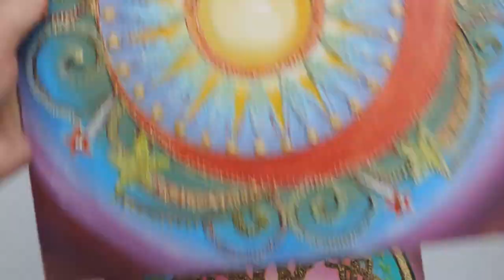Mandala in relief"Prosperitate si Abundenta"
Termenul de mandala ne vine din limba sanscrita, ceea cesemnifica centru sau la cerc, si se refera la punctul creator sau la sinele interior.
    In construirea mandalei am folosit un material special in compozitie de hidroemulsie acrilata,faina de cuart,plastificanti si aditivi care imi permit ca relieful ficsat sa fie foarte trainic.